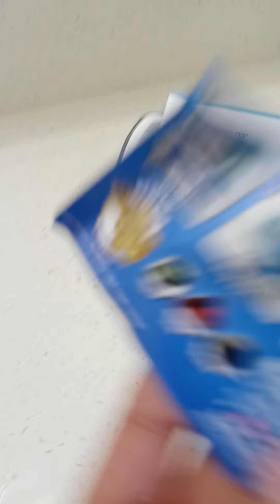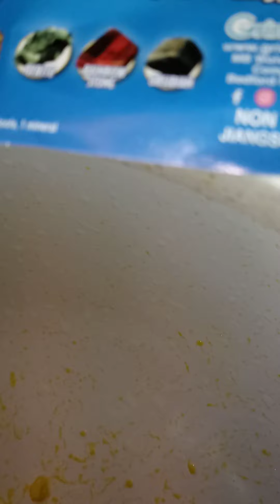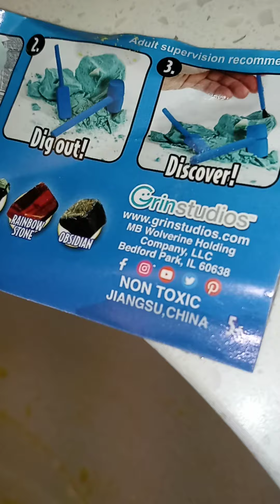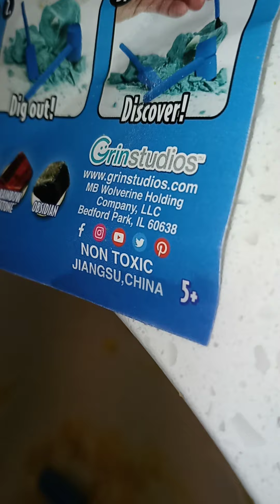Breaking open a gold block and trying to find gold.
This was a fun one. But this is just a old video i forgot to post.